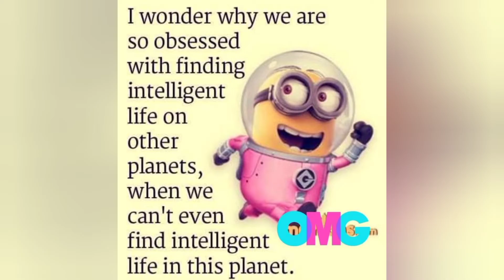dropping off the north side